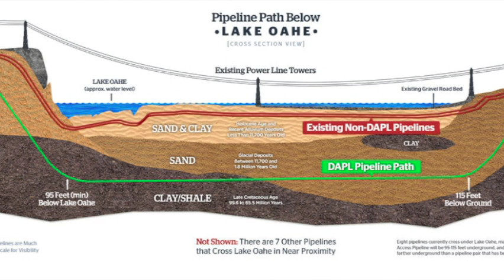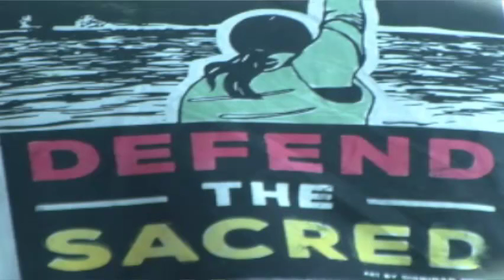Jumping Eagle v. Trump lawsuit panel with Revolution Truth.org - Bernie Blackout News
Jumping Eagle v. Trump lawsuit panel with Revolution Truth.org, by Bernie Blackout News, March 11, 2017, at Friends Meeting House of Washington DC.  Watch lawyers defend the sacred by documenting State lawbreaking for oil companys.